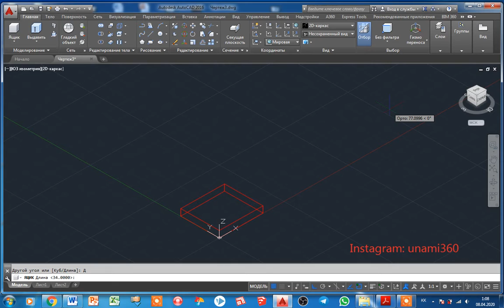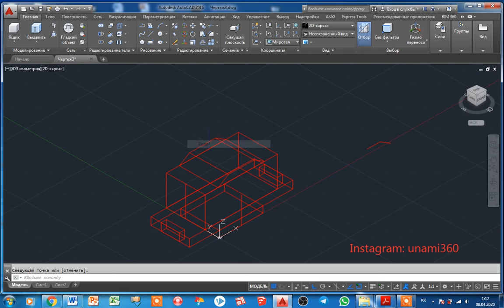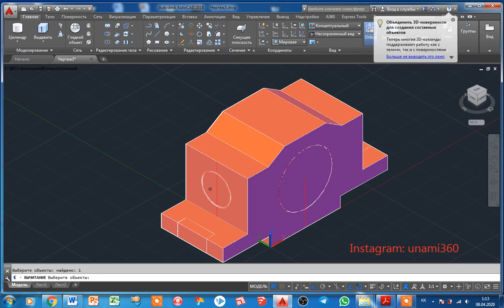AutoCAD 3D 73